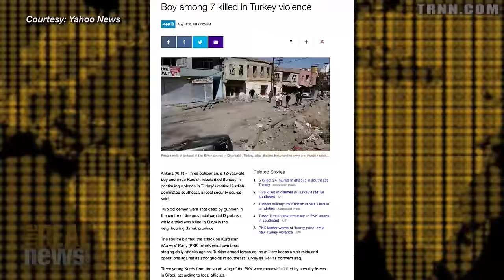Is Erdogan Creating a Perfect Storm to Get His Party in Power?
With escalating violence with the Kurds and the arrest of VICE reporters, Trent University's Baris Karaagac explains how the AKP is appealing to their base